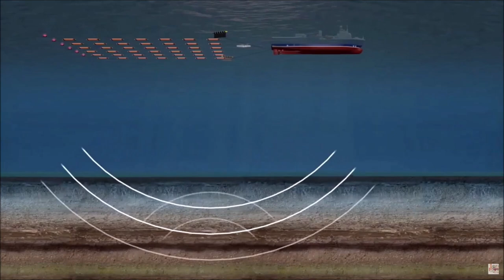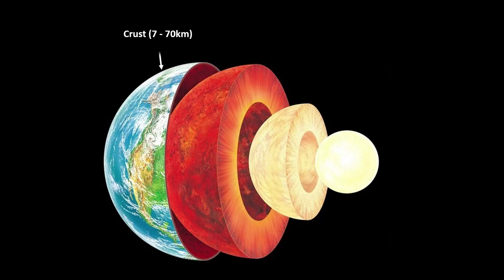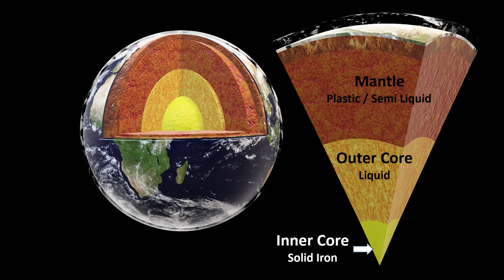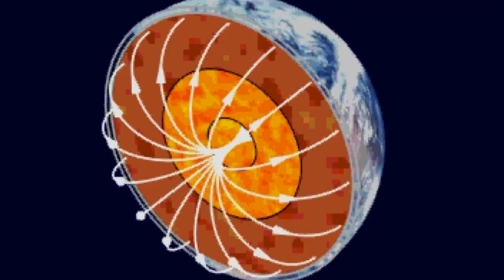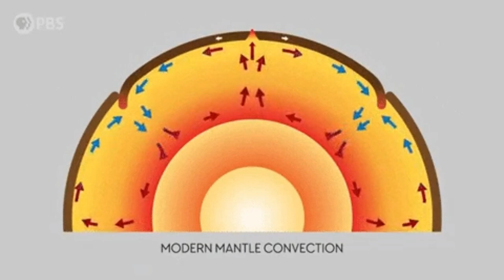What Happens If Earth Core Stops Spinning?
We know that the core has stopped spinning. But how do we know that? What could happen to Earth Now? More earthquake more tsunami more

If Earth's core stops spinning, the magnetic field may get weaker, which will allow harmful rays to enter Earth's atmosphere. And that's not good for us.

If the liquid outer core also stops spinning, we might lose the magnetosphere completely. This will not happen overnight but gradually earth's atmosphere will be blown away by Solar wind. Oceans and lakes will boil away and all life on earth will cease to exist. Remember this already happened to Mars.

Another scenario is Pole reversal. As per the Geological record, pole shift or pole reversal happens roughly every 200,000 to 300,000 years. The last time the compass pointed toward the South was about 800,000 years ago. We are long overdue. We don't really know what would happen. But what we know is that NASA scientists say a reversal happens over hundreds or thousands of years.

One worrisome scenario is that the heated outer core drives the convection current mantle, which in turn moves the continents around, and may either slow down and stop completely or speed up. Both scenarios are not good. We may see lots of major earthquakes happening all over the world. Earth's crust splitting apart and red hot basalt pouring out and intensified volcanic activity. Some slumbering super volcano may decide to wake up again.